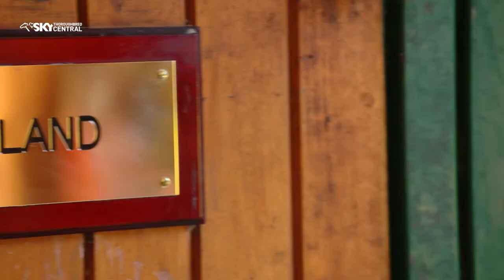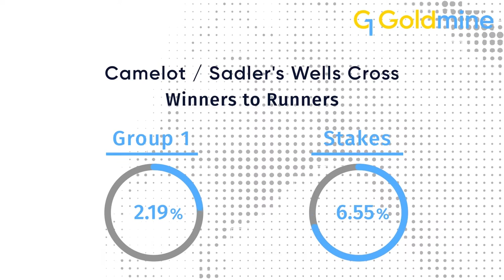WIDDEN STUD VICTORIA - BRED TO WIN EP 14 2021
Widden Stud's new Victorian base featuring new sires Russian Camelot and Doubtland. Includes a G1 Goldmine analysis of Russian Camelot and the nicks that have worked with his pedigree in the past.